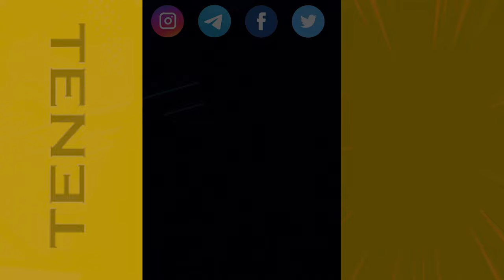Tenet Movie Explained In Hindi | Part 02 | TENET Movie Full EXPLAINED IN HINDI | Movies IN